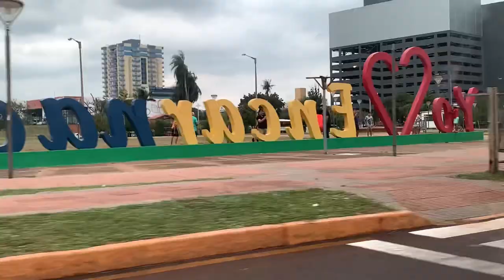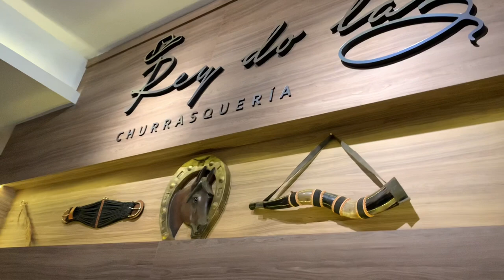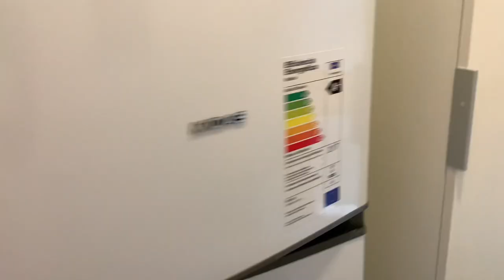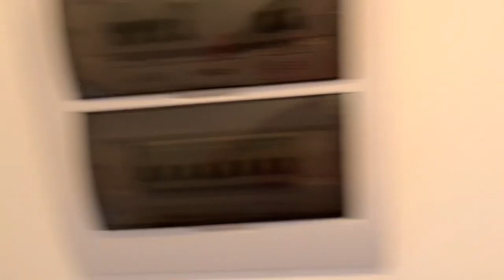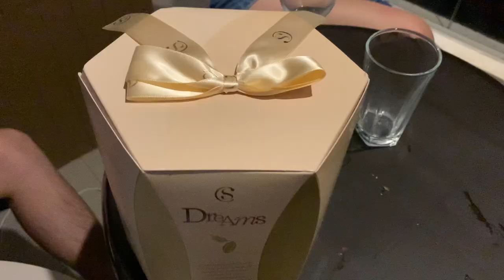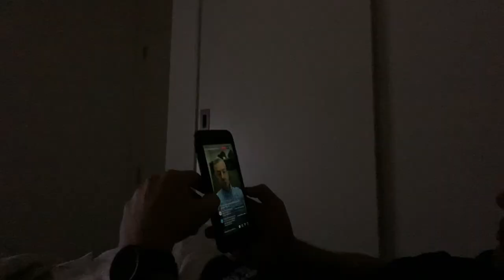Fomos para Argentina divisa com Paraguay, atravessamos de trem para a Argentina, VIAGEM INCRÍVEL!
Que viagem mais incrível, só vendo os videos para acreditar.
Atravessamos de trem para a Argentina e foi uma sensação surreal, turistamos muito. Fomos para Encarnación cidade no Paraguay e Posadas cidade da Argentina, no video detalho bem a divisa para voces entenderem.
Se voce quer conhecer essa divisa e viagem linda assiste o video e se aventura com a gente!

Link do Airbnb que ficamos, amamos demaaaaisss!!